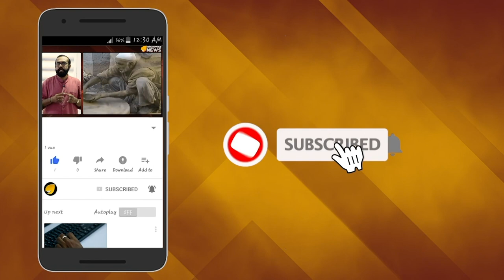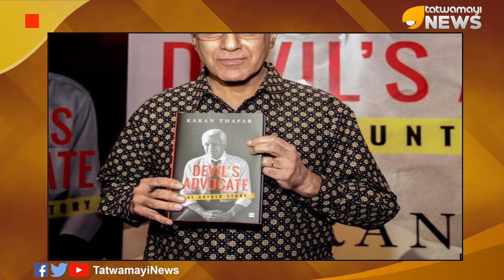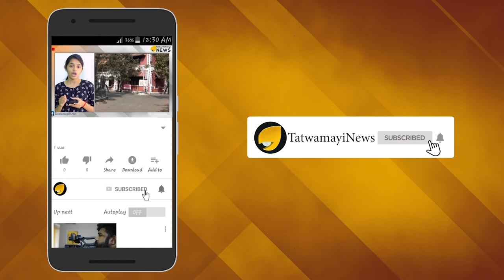ചെകുത്താന്‍റെ വക്കീലല്ല; നുണകളുടെ രാജാവാണ് ഥാപ്പര്‍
ചെകുത്താന്‍റെ വക്കീലല്ല,നുണകളുടെ രാജാവാണ് കരണ്‍ ഥാപ്പര്‍. ദേശീയ തലത്തില്‍ തന്നെ പ്രശസ്തരായ മാധ്യമപ്രവര്‍ത്തരില്‍ ഒരാള്‍, ദേശീയ മുഖ്യധാരയില്‍ തിളങ്ങാന്‍ വേണ്ട എല്ലാ പൊടിക്കൈകളും വശമുള്ളയാള്‍, ഒരു ദേശിയ ചാനലില്‍ വര്‍ഷങ്ങളോളം ഡെവിള്‍സ് അഡ്വക്കറ്റെന്ന അഭിമുഖ പരിപാടി അവതരിപ്പിച്ച ജേര്‍ണലിസ്റ്റ്, അഹങ്കാരവും ധാര്‍ഷ്ട്യയും നിറഞ്ഞ ശൈലിയാണ് ബുദ്ധിയുള്ള ചോദ്യങ്ങള്‍ ചോദിക്കുന്നതിലും നല്ലതെന്ന് സ്വയം വിശ്വസിച്ചയാള്‍.